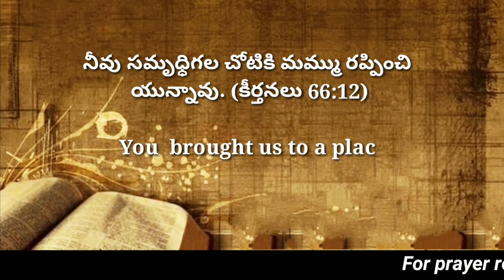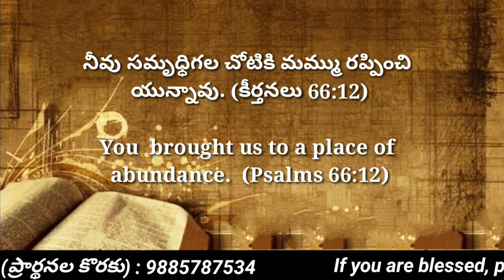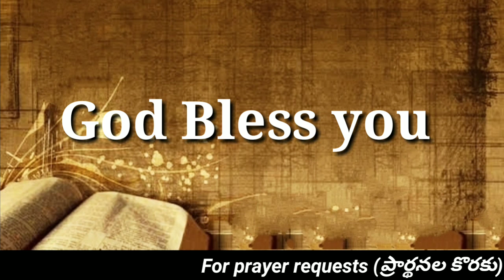Today's promise 04.08.2022 || Bible verse for me today || Showers of Blessings